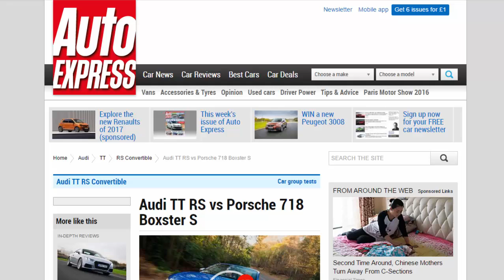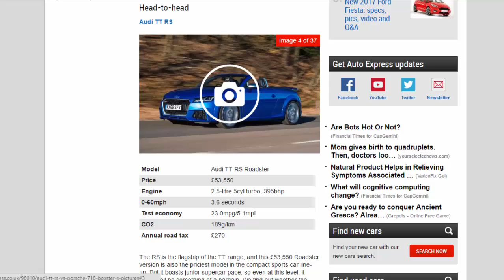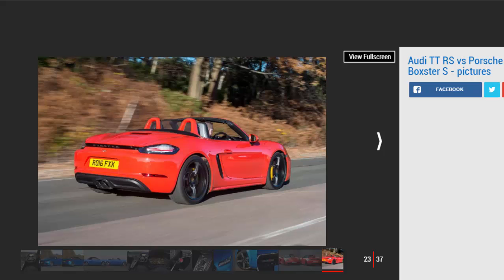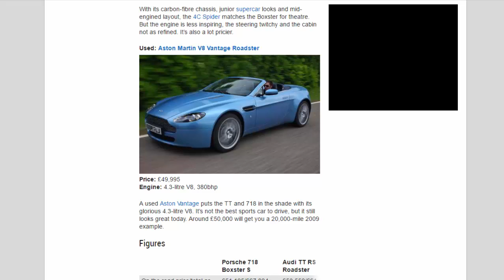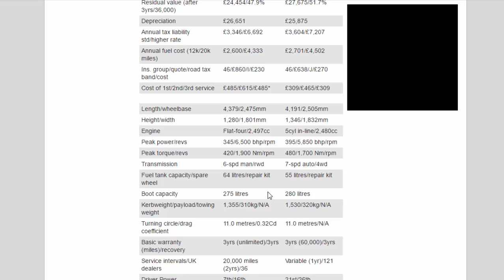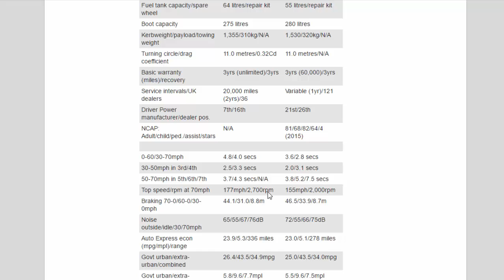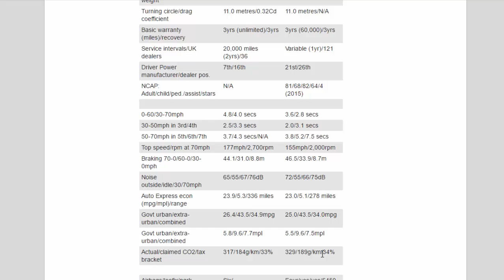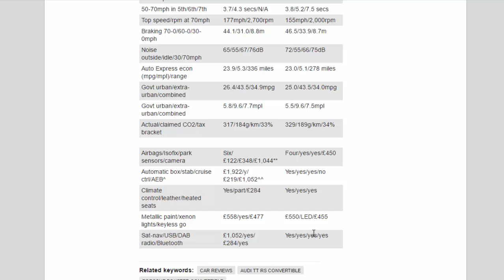Car Review - Audi TT RS Vs Porsche 718 Boxster S - Read Newspaper Tv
Read newspaper:
Car review - Audi TT RS vs Porsche 718 Boxster S
Source: autoexpress.co.uk